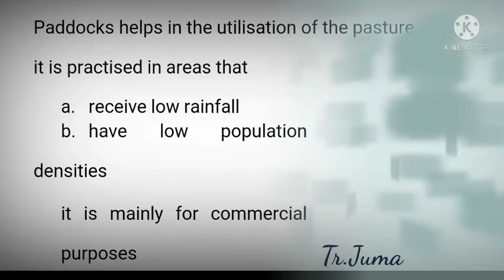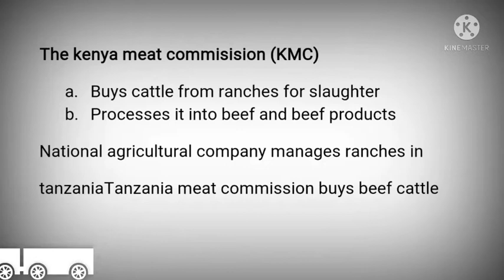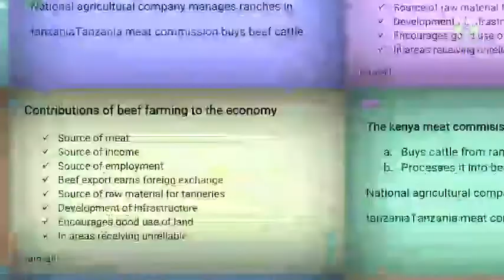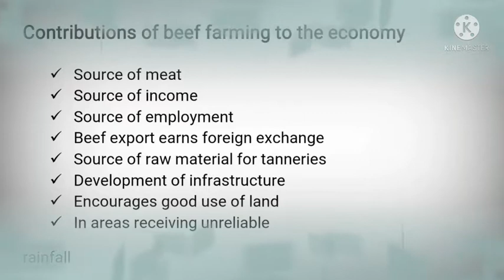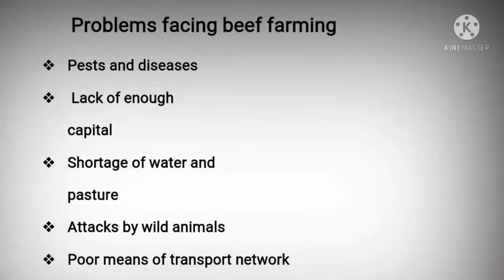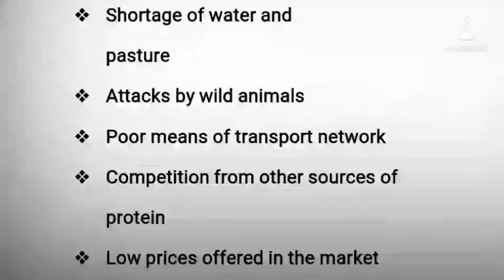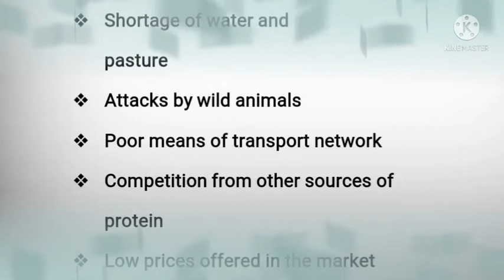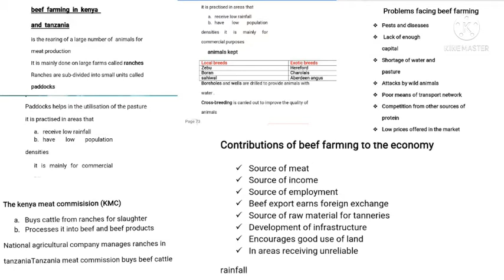Beef farming in Kenya and Tanzania- Tr. Juma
Asocial studies lesson by Tr. Charles Juma.-Kaju